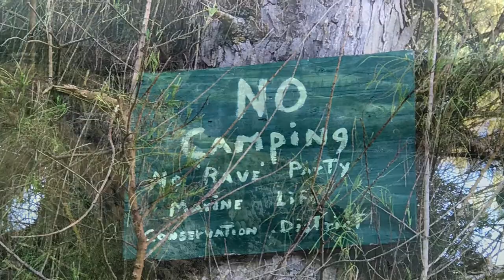Antisocial Isms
Don't wait for somebody to appear before doing the
things you love! 🤸🏽‍♂️💋🌈✨

Music: my behavior by Lovully (me) (lovully is my dj name) on garage band. Did ya like the drop? 💙💧